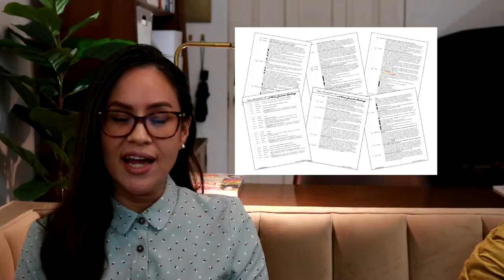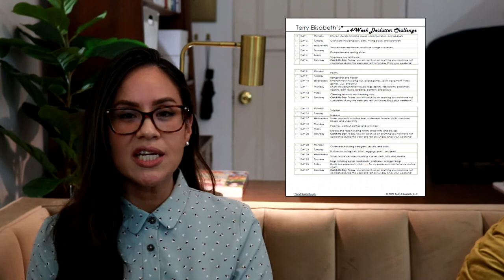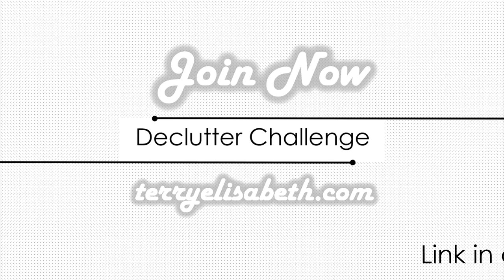How to Begin Organizing Your Home | 4 Super Effective Techniques (2020)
Today, in this video, I share my four approaches to begin the organizing process and help you discover which one works best for you!

Click here for your FREE guides to complete our declutter challenge

Here is the clutter level chart to help you determine what level of clutter you have in each of your spaces

Be sure to subscribe and click the notification bell and connect with me on my That way, you can be an insider and be up-to-date on exclusive codes and organizing tips!

Happy Organizing!